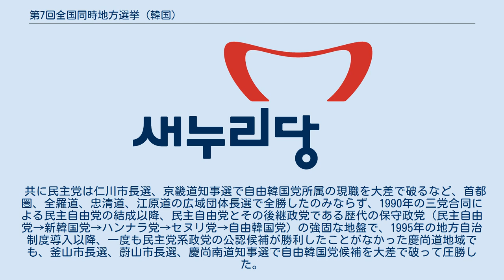第7回全国同時地方選挙 (韓国)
第7回全国同時地方選挙（だい7かいぜんこくどうじちほうせんきょ）は、大韓民国における地方自治体である広域自治団体（特別市・広域市、道）の団体長（市長・知事）と議会議員、基礎自治団体（一般市、郡、特別市・広域市の区）の団体長（市長・郡守・区長（直訳は区庁長））と議会議員、17市道の教育監（日本の教育長に相当）を全面改選するために行われる選挙で、2018年6月13日に投票が行われた。
 広域自治団体と基礎自治団体の団体長と議会議員、それぞれの任期満了に伴って実施された。
韓国における地方自治制度が完全復活してから7回目となる。
 李明博政権・朴槿恵政権の非正常を正し、不正腐敗を清算しようという「積弊清算」を進める文在寅大統領の高い支持率を背景に、与党・共に民主党が全国17か所の広域自治体の首長（広域団体長）選挙のうち14か所で勝利するなどして圧勝した。
 李明博政権・朴槿恵政権時代に与党であった保守系野党の自由韓国党は広域団体長選挙では大邱市長選と慶尚北道知事選の2か所を除いて全敗するなど、歴史的な大惨敗となった。
 民主平和党は、地盤の全羅道地域で基礎自治体の首長選挙で5か所勝利するにとどまった。
 正義党は広域自治体議員比例代表選挙の政党得票率で8.97%を得て、共に民主党と自由韓国党に次ぐ3位となった。
光州市と全羅北道では共に民主党に次ぐ第二党となった。
当選者数も、4年前の地方選挙では基礎自治体議員11人だけだったが、今回の選挙では広域議員11人と基礎議員26人が当選した。
 正しい未来党は党の中心人物である安哲秀がソウル市長選挙で得票率19.5%にとどまり、当選した共に民主党の現職市長・朴元淳（得票率52.7%）にダブルスコアの大差をつけられ、さらに、2位の自由韓国党の金文洙（得票率23.3％）の後塵を拝して3位となり惨敗するなど、全国的に振るわなかった。
 共に民主党は仁川市長選、京畿道知事選で自由韓国党所属の現職を大差で破るなど、首都圏、全羅道、忠清道、江原道の広域団体長選で全勝したのみならず、1990年の三党合同による民主自由党の結成以降、民主自由党とその後継政党である歴代の保守政党（民主自由党→新韓国党→ハンナラ党→セヌリ党→自由韓国党）の強固な地盤で、1995年の地方自治制度導入以降、一度も民主党系政党の公認候補が勝利したことがなかった慶尚道地域でも、釜山市長選、蔚山市長選、慶尚南道知事選で自由韓国党候補を大差で破って圧勝した。
釜山市と蔚山市では現職を破り、自由韓国党代表の洪準杓が2017年4月まで知事を務めていた慶尚南道でも元職を破った。
 この結果を受け、文在寅大統領は選挙後の6月18日に「地域主義の政治、分裂の政治構図の中で既得権を守っていくような政治も続けることができなくなった」「私が政治に参加した最も大きな理由の一つについて目標を達成したと言える」「新しい政治を用意した国民に改めて感謝申し上げる」と述べた。
 実施された選挙は以下のとおりである。
広域議会選挙と基礎議会選挙では地域区と比例代表の投票（候補者投票と政党投票）があるため、有権者は合計七種類（世宗特別自治市は四種類、済州特別自治道は五種類）の投票を行うことになる。
 今回の選挙では広域団体長17名、基礎団体長226名、広域議員824名、基礎議員2927名、教育監17名、済州特別自治道教育議員5名を選出した。
 ここでは本地方選挙で当選者を出した政党について紹介する。